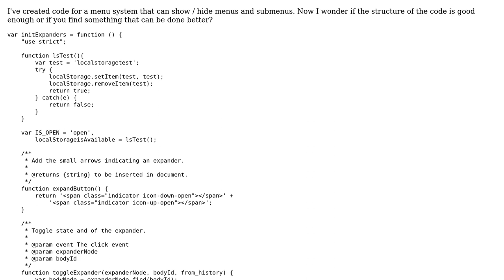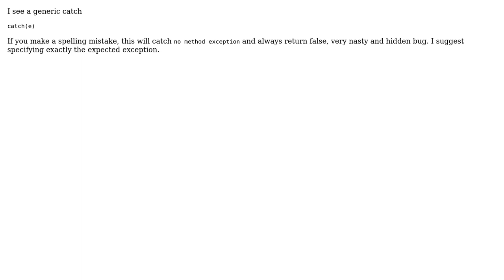Code Review: Hiding and Expanding Menus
With thanks & praise to God, and with thanks to the many people who have made this project possible! | Content (except music & images) licensed under CC BY-SA | Music | Images & others | With thanks to user RubberDuck user Niklas Rosencrantz user Caridorc and the Stack Exchange Network Trademarks are property of their respective owners. You are responsible for your own actions.